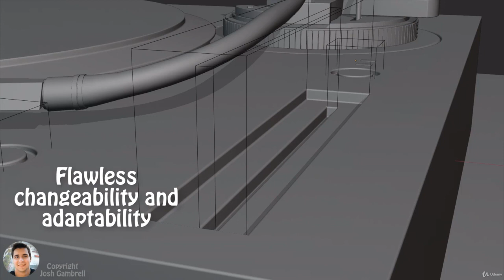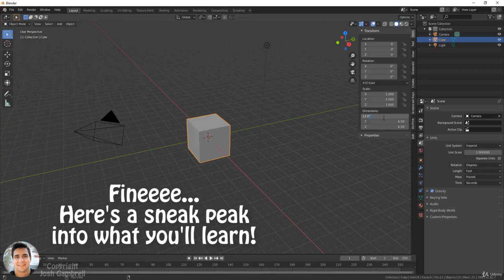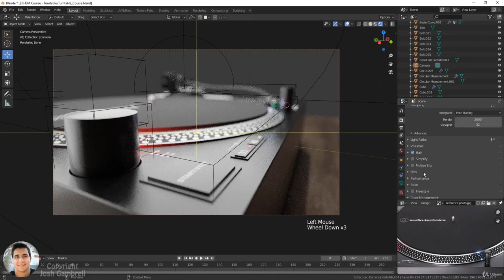01 Promo Video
00 - Promo Video